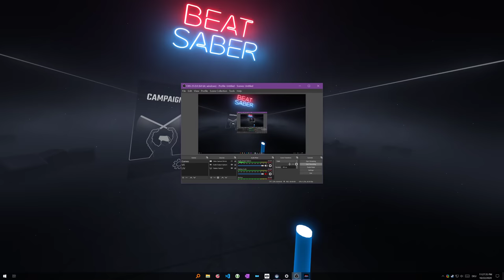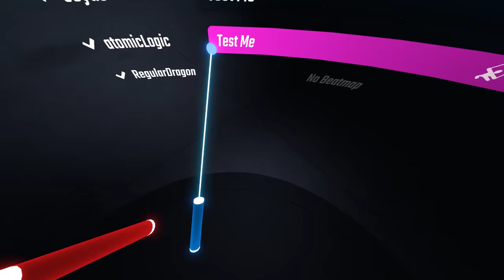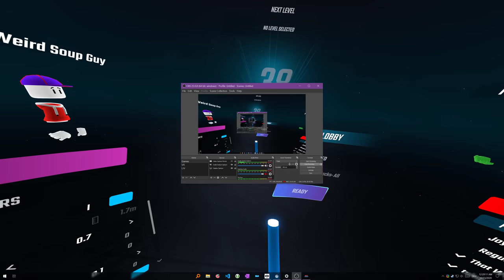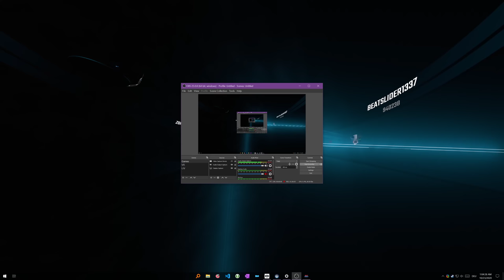Beat Saber Multiplayer - Expert+ | Unedited Longplay | With Mods, No Commentary, Timestamps | 4K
Finally, mods are available, including Camera Plus! I hope Custom Sabers will follow suit.

Legend:
✔️ = Finished
💀 = Failed
🛑 = Failed on purpose
👀 = Spectator
🥇 = 1st place
🔁 = Has been played before

Timestamps, as usual:
00:00 Joining Multiplayer Room
00:58 Origins ✔️🥇

04:13 Angel Voices 🛑
08:58 Crab Rave ✔️🥇
12:37 POP/STARS - K/DA ✔️🥇
17:11 Burning Sands 🛑
21:46 Ghost 🛑
23:51 Country Rounds ✔️🥇
27:25 Beat Saber 🛑
30:00 Crystallized ✔️
34:53 WHAT THE CAT!? 🛑
39:00 WHAT THE CAT!? 🛑🔁 (needed a break)
40:40 Overkill 💀
42:39 Feeling Stronger 🛑
44:16 Till It's Over ✔️
49:05 Burning Sands ✔️🔁
53:14 Watch me struggle as I put up my fan.
53:51 Test Me ✔️
58:07 Country Rounds ✔️🔁
1:01:51 Rattlesnake ✔️🥇
1:06:36 WHAT THE CAT!? 🛑🔁
1:10:22 Numb ✔️🥇
1:14:31 Origins ✔️🔁
1:17:53 Ghost 💀🔁
1:20:11 Crystallized 💀🔁
1:24:50 Papercut 👀
1:26:08 FitBeat ✔️🥇
1:28:58 Breaking the Habit ✔️🥇🆚 (only 2 players)
1:33:21 Overkill 💀🔁
1:37:37 $100 Bills ✔️
1:41:08 POP/STARS - K/DA ✔️🔁
1:45:28 Rum n' Bass ✔️
1:49:18 Reason For Living ✔️🥇🤚 (One Hand)
1:53:46 Crab Rave ✔️🥇🔁 (Inverted - Left Handed mode)
1:57:14 Light it up 💀
2:04:20 Immortal ✔️
2:08:10 Ghost 💀🔁